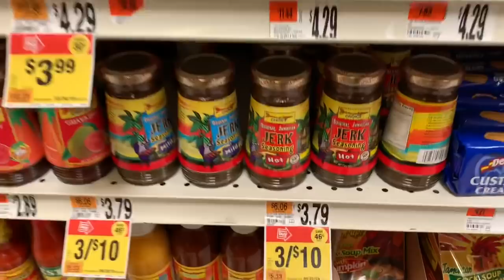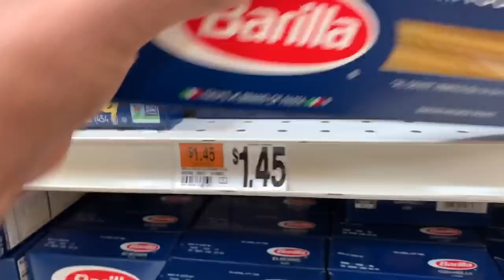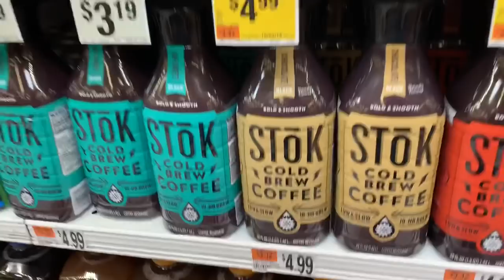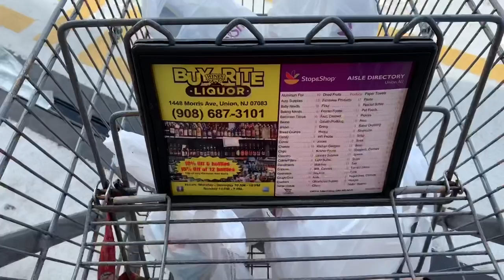Come Grocery Shopping with me|VLOG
Welcome back !

For this vlog , I take you guys grocery shopping with me & also did a grocery haul . Let me know if you like videos like these because I would definitely do them more often .whether it’s groceries or at the mall etc..